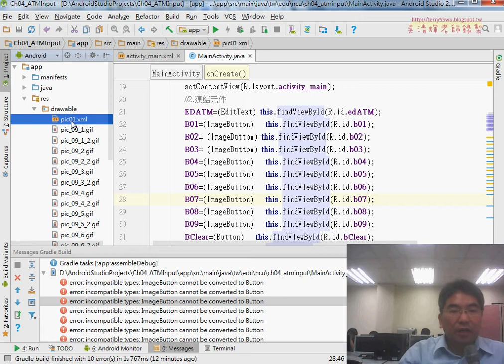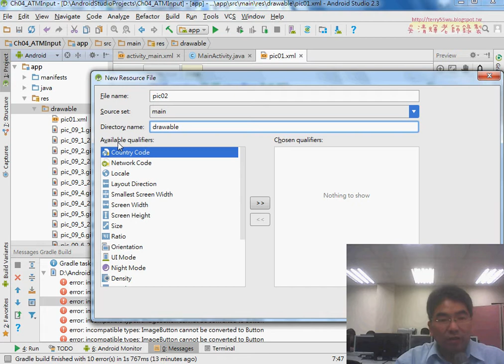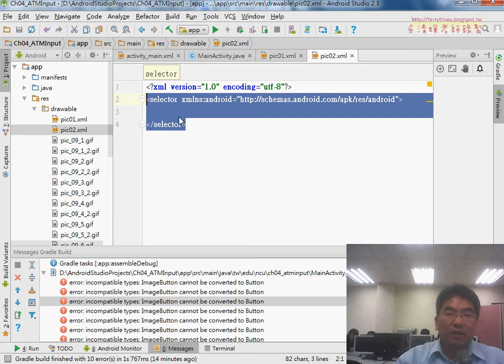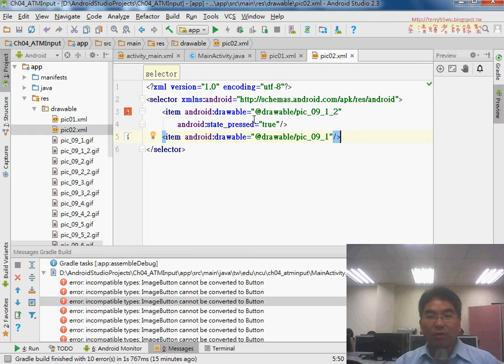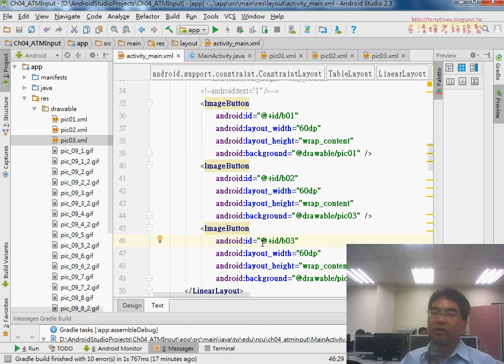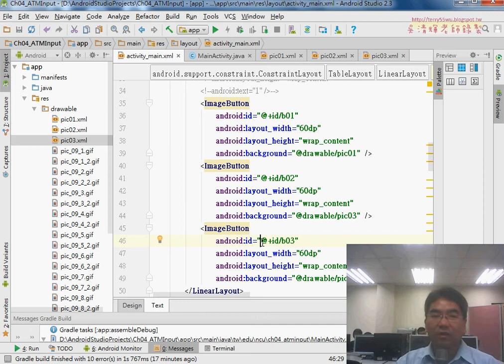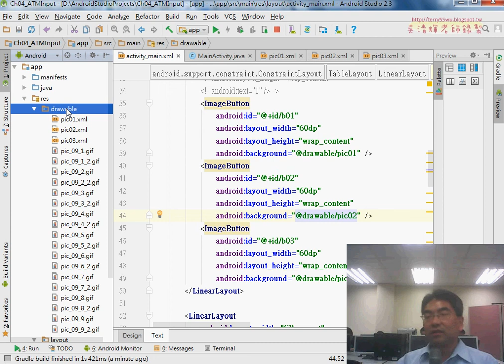04 製作按扭動畫XML說明